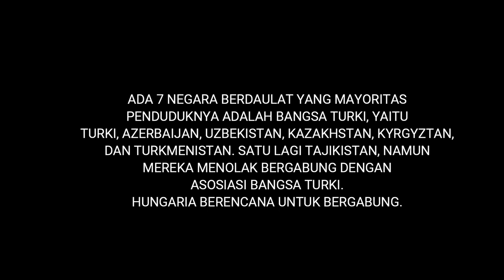Siapa Bangsa Turki Sebenarnya?